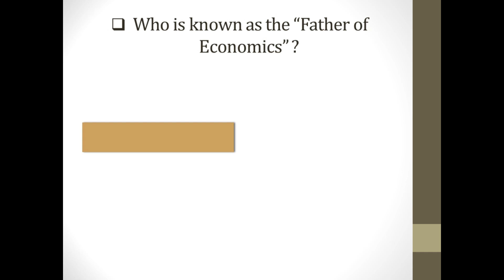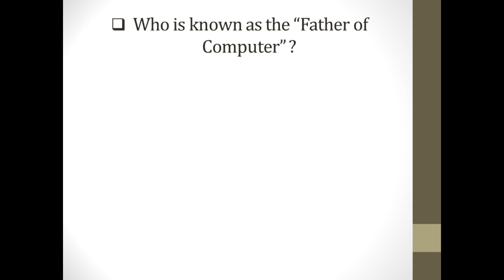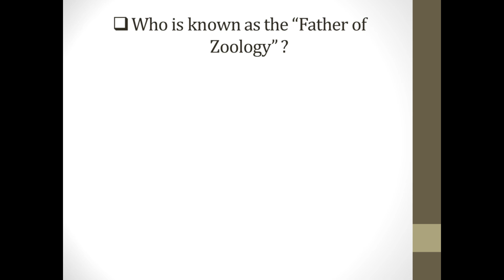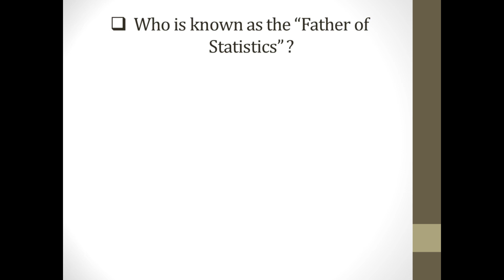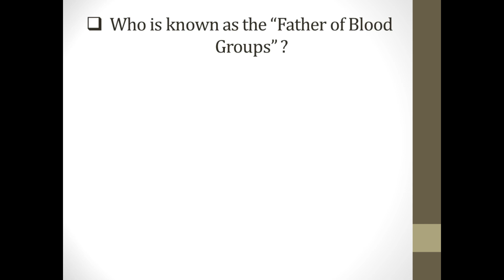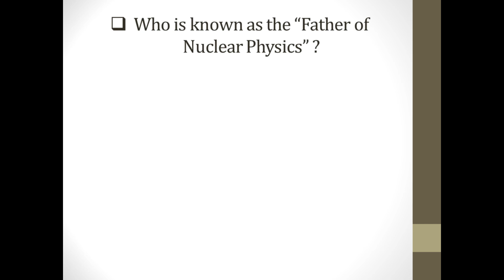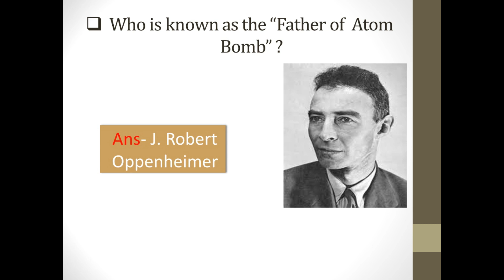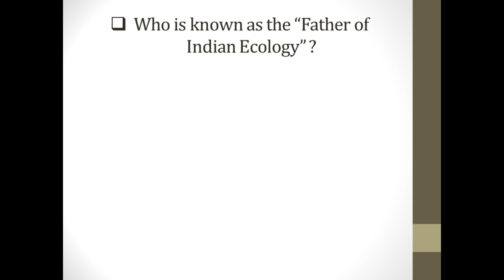FATHER'S OF VARIOUS FIELD'S 2021|GK & CA Study by Arpita|(Hindi & English)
General Knowledge 2021. Father's of various field's 2021. It helps to improve the basic knowledge for  teenagers ans students. its very simple and very important general knowledge for students for all type of competitive exam.

GK & CA Study by Arpita

"keywords"
Father's of various fields (Hindi and English)
Father's of various field 2021
Question for competitive exams

1) who is the Father of economic
2) who is the father of internet
3) who is the father of biology
4) who is the father of zoology
5) who is the father of geometry
6) who is the father of electronics
7) who is the father of Railway
8) who is the father of physics
9) who is the father of chemistry
10) who is the father of modern chemistry